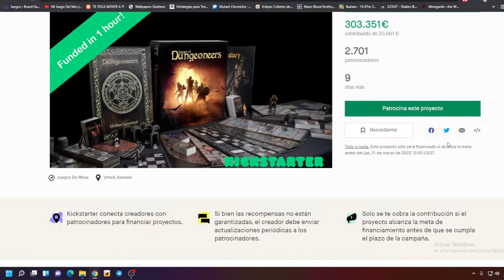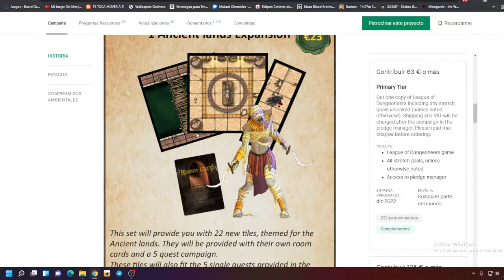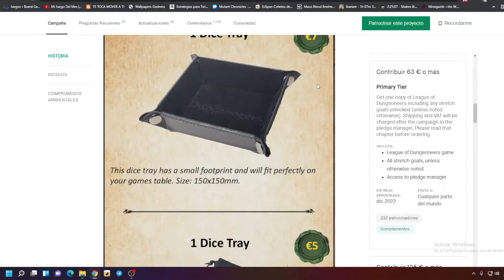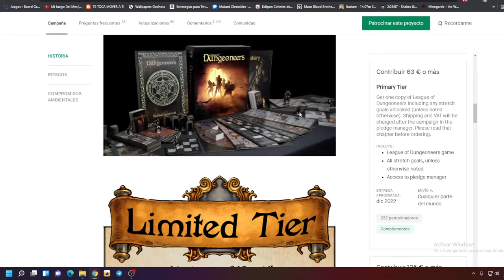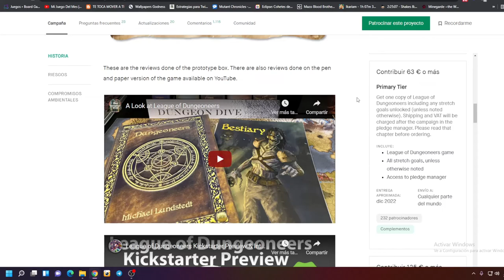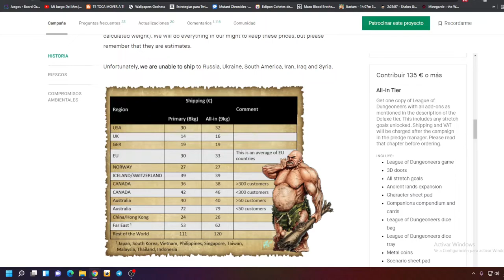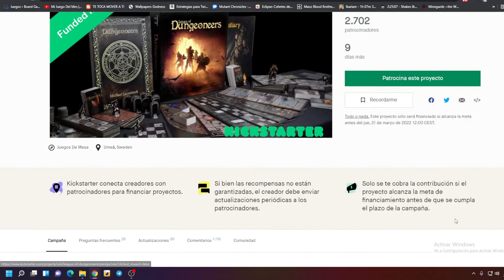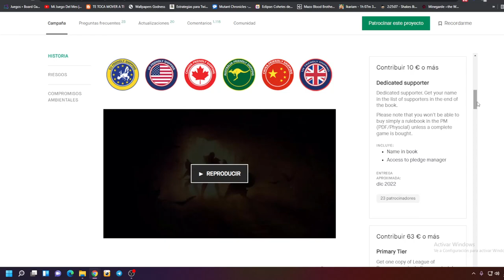League of Dungeoneers. Reseña. Tercera parte. Campaña de Kickstarter e impresiones.